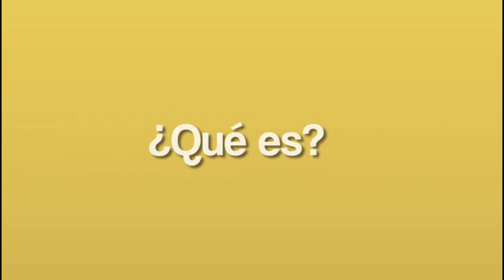TRES MINISTRO VISITARAN A ARAUCA EN LOS PRÓXIMOS DÍAS PARA ANALIZAR LA SITUACIÓN DEL DEPARTAMENTO